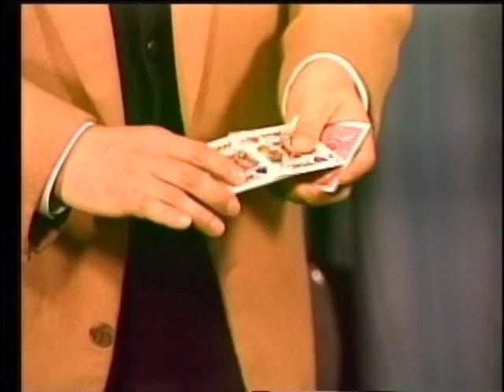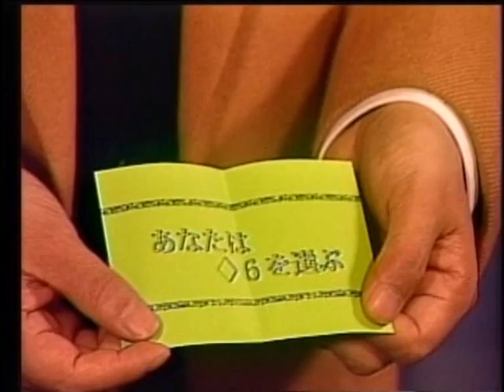岸本道明のIMPOSSIBLE DREAM